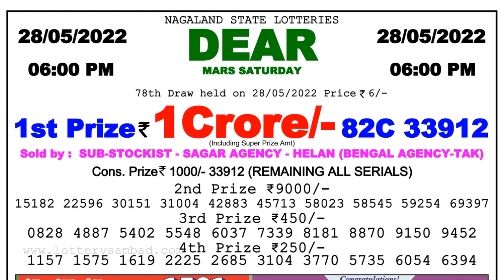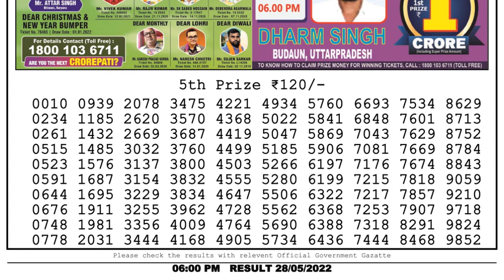Nagaland Lottery Sambad Live 6pm 28.05.22